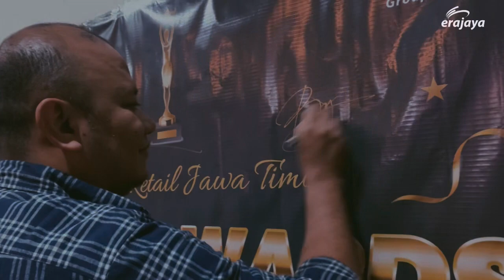ERAJAYA JATIM MOVIE AWARD 2023